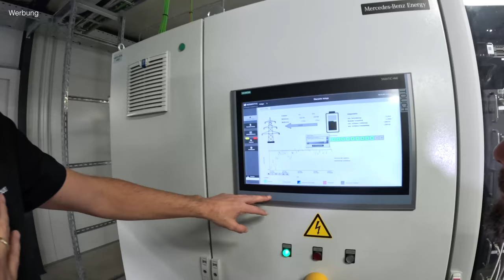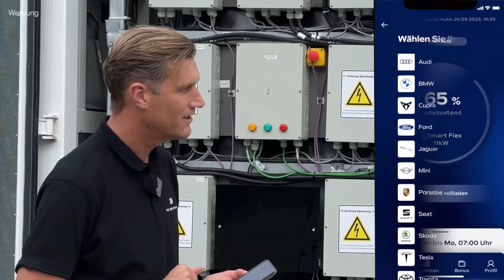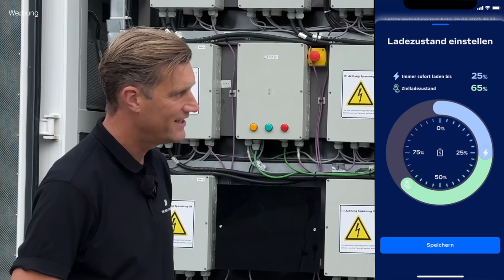Riesiger Akkuspeicher aus fast 1.400 Elektroauto-Batterien - das Konzept von The Mobility House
Ich konnte ich einen Blick auf die Zukunft unserer Energieversorgung werfen. Man nehme ein stillgelegtes altes Kohlekraftwerk und baue dort einen riesigen Akkuspeicher aus fast 1.400 Elektroauto-Batterien ein. Durch den Standort in einem ehemaligen Kraftwerk, hat man schon mal keinen Stress mit der Anschlussleistung. Der Akkuspeicher kann nämlich 18 Mwh speichern und diese mit einer Leistung von 18 Megawatt auch wieder innerhalb 1 Std. abgeben.
Das nenn ich mal eine gelungene Transformation! Ich war für einen Videodreh zu Gast bei "The Mobility House" die das Kraftwerk in Werdohl Elverlingsen im Sauerland zusammen mit dem Energieversorger Enervie betreiben. Aktuell sind dort ca. 1.400 Akkus aus dem alten Smart ForTwo in Betrieb. Besonders beeindruckt hat mich aber die Location. Da ist zum einen das riesige alte Kohlekraftwerk, welches nach und nach abgerissen wird. Dort auf dem Gelände in einer morbiden Maschinenhalle aus den 40er Jahren sind zwei neue Flachdachhallen integriert worden, in denen Hightech schlummert.
Der Akku-Speicher läuft als Regelenergie-System und zeigt, wohin die Reise mit Second Life Batterien hingehen wird. Kleiner Fun Fact für alle Akku-Zweifler: Seit Bestehen des Akkuspeichers 2018, ist kein Kapazitätsverlust der eingebauten Akkus festzustellen!
Im Video erfahrt ihr auch mehr über das neuste Produkt "eyond", welches The Mobility House gerade als revolutionäre Ladelösung gestartet hat - in dem nämlich euer E-Auto Akku zu einem Teil des Energienetzes wird. Ihr dürft sehr gespannt sein.

Bei Abschluss eines Stromvertrage mit The Mobility House bekommt ihr ein Smart Meter kostenlos dazu (so lange der Vorrat reicht).

Maingau Autostrom:
Du bist auf der Suche nach einer flexiblen Ladelösung für Dein Elektroauto? Dann bist Du bei uns richtig